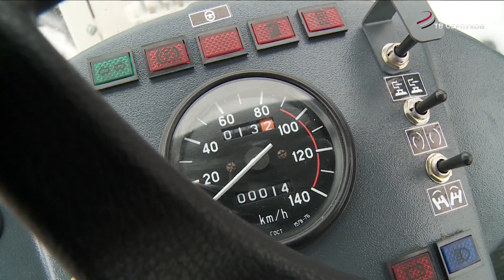Автопарк комбината благоустройства пополнился новой техникой